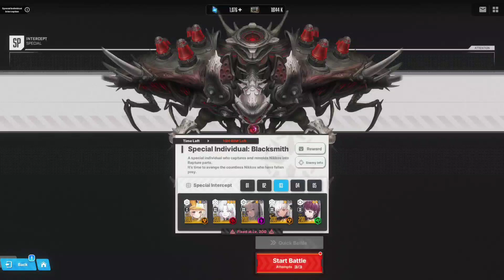[Special Interception] Blacksmith Boss (Full Clear Rewards)